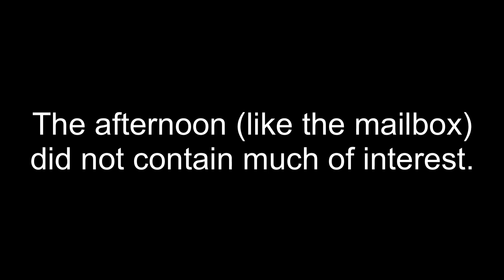Untitled Quarantine Project 36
Farm and Christie adapt to life on lockdown